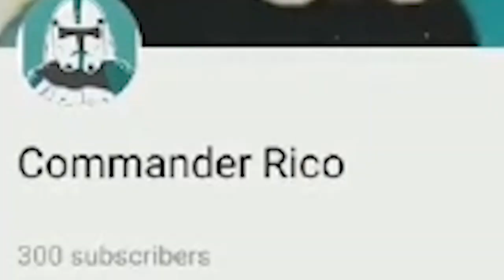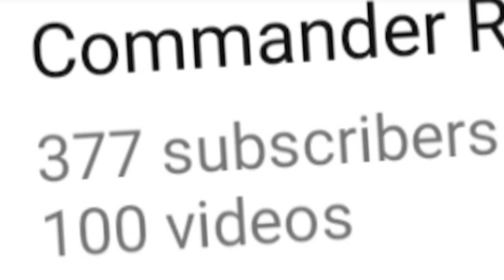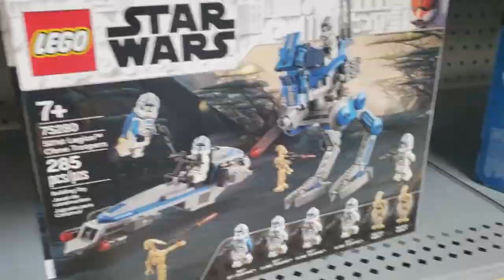Republic Studs 10,000 Subscriber Special!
Thank you to my Patrons and Donors
Boomer, Conner Bricks, Brix Films, Ozzy, draftjr, jvp1k and Republic Productions.